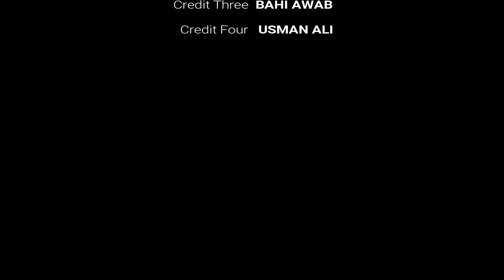Ostrich Attack On Me | Pakistan Vlogs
Ostrich Attack On Me :O
Stay Tunned For The Next Awesome Vlog.

My Gear :-
i Record Video With Oppo A37.
My Editing Software Is Premiere Pro...